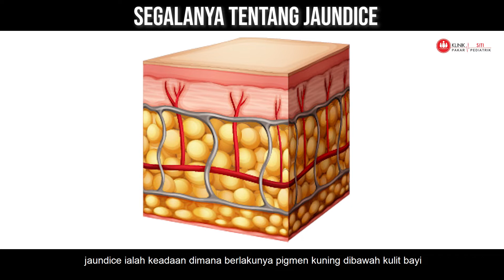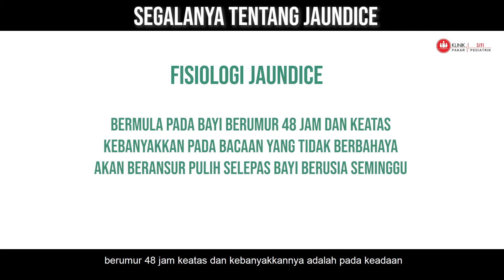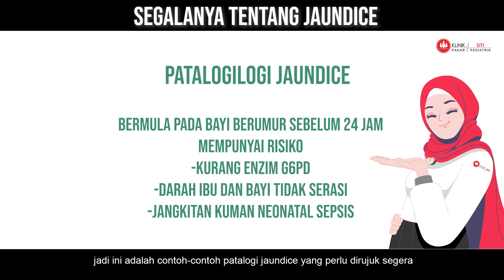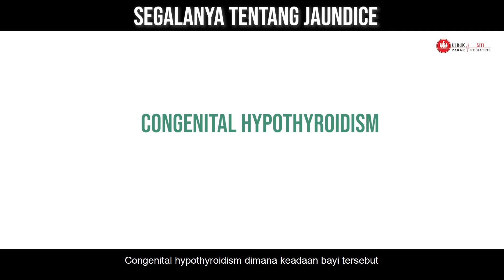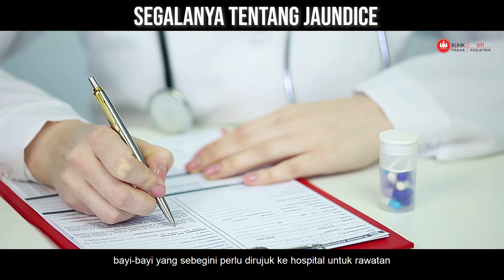segala yang anda perlu tahu tentang jaundice | Apa kata Doktor Ep 117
Jaundice ataupun kuning bukanlah perkara luar biasa yang dihadapi oleh bayi akan tetapi ia menjadi sesuatu yang baru bagi new parent yang baru sahaja menimang cahaya mata yang pertama.

pada video ini doktor menerangkan segala yang anda perlu tahu tentang jaundice dan cara merawatnya